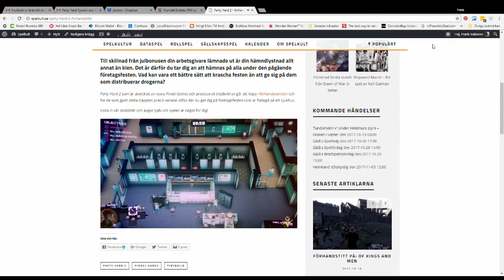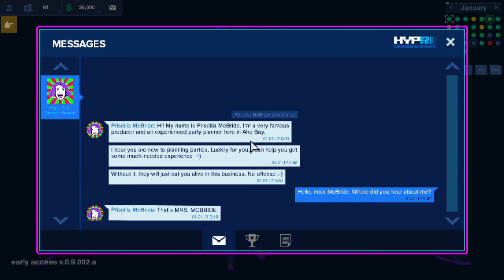Party Hard Tycoon - Preview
Check out the preview of Party Hard Tycoon, where you manage the parties that you in the other games tried to ruin. Party Hard is an early acess that is available from October 19th 2017

Spelkult - Dataspel | Brädspel | Figurspel | Lajv | Rollspel
Vi skriver helt enkelt om spelkultur!